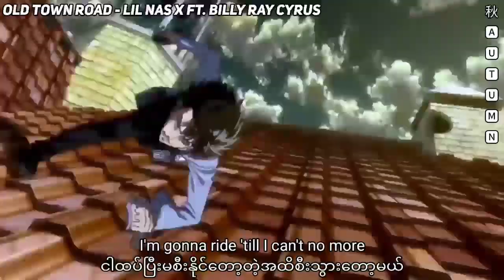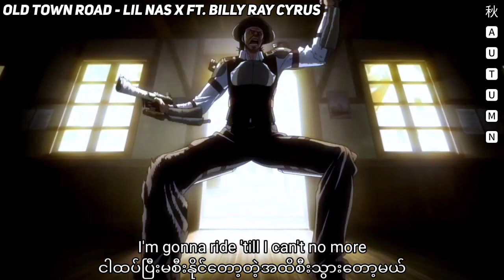Old Town Road // Lil Nas X ft. Billy Ray Cyrus (lyrics + mm sub)